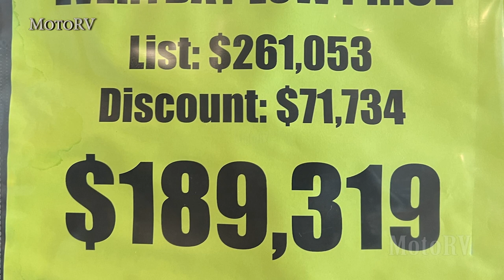2023 Thor Miramar 34.7 Class A Motorhome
Thor Miramar RV